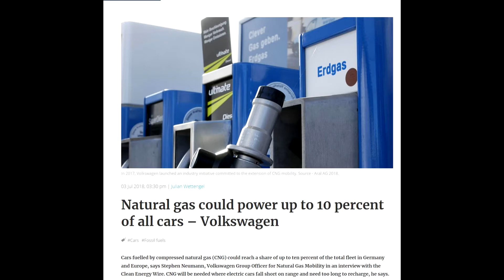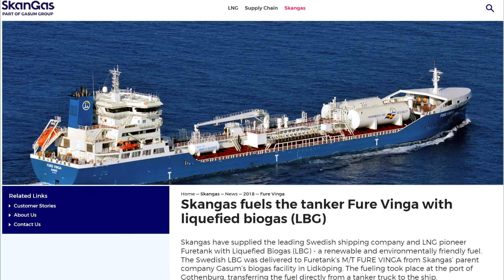Alternative fuel is here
Revolution has began!